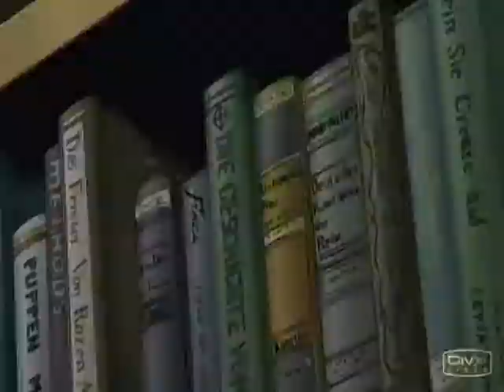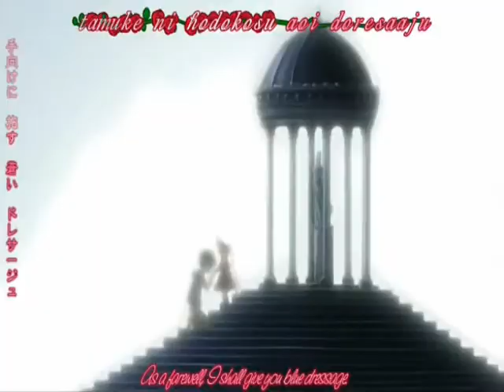Rozen Maiden - Groove Master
A Rozen Maiden video. Though it turned out good, it was a lot better before my movie maker decided to screw up. And since it hadn't messed up til then I didn't save it. It was ok the first time, but then the second time it didn't atoumatically save it like the first time.

Anime: Rozen Maiden
Song: Groove Master (from Chobits)